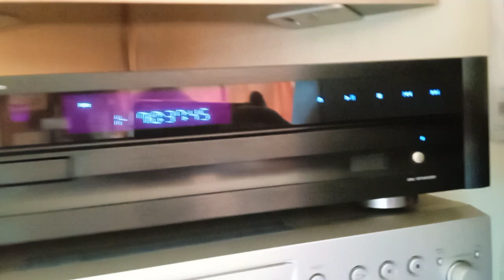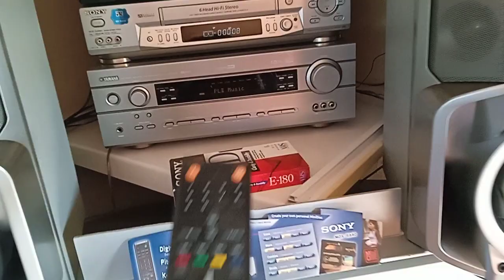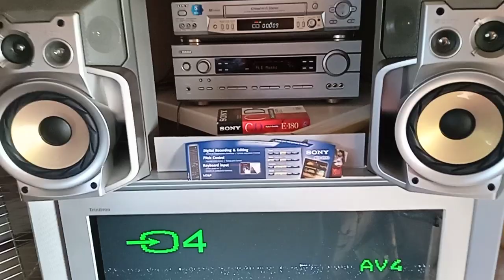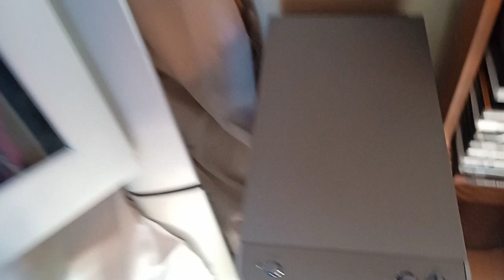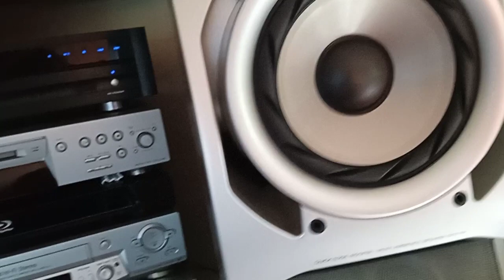Колонки SONY SS - RX D 7 S. ANTHEM BLU- REY💿. BLX 200.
СОНИ. ЗВУЧАНИЕ СУПЕР 🔊🔊🔊🔊🔊. 7.